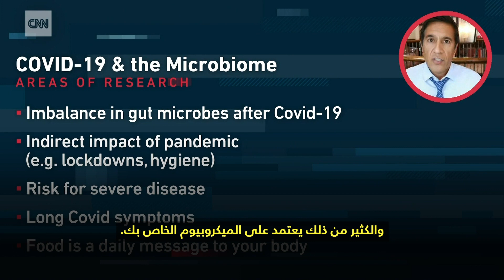ما علاقة المناعة بصحة أمعائك؟ الدكتور سانجاي غوبتا يشرح أهمية ذلك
كبير المراسلين الطبيين في CNN، الدكتور سانجاي غوبتا، يشرح لمذيع CNN، أندرسون كوبر، لماذا تعتبر صحة الأمعاء مهمة جدًا للمناعة ولحماية نفسك من فيروس كورونا.